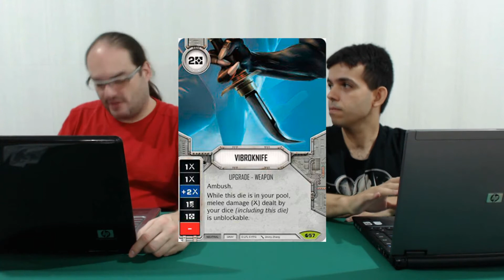Cards Cinzas do Espírito da Rebelião - SPOILERS 8 de 9 - SWDestiny #20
Confira neste vídeo todos os cards cinzas  que virão na segunda expansão de Star Wars Destiny, Espírito da Rebelião. Este é o sétimo vídeo de uma série de vídeos apresentando todos os cards desta nova coleção.